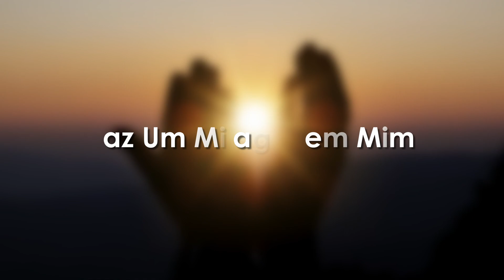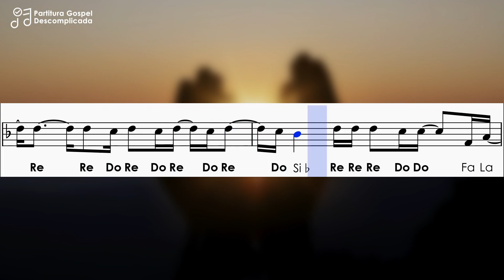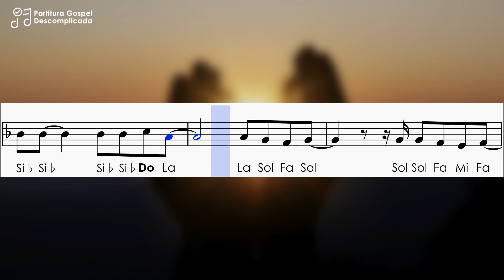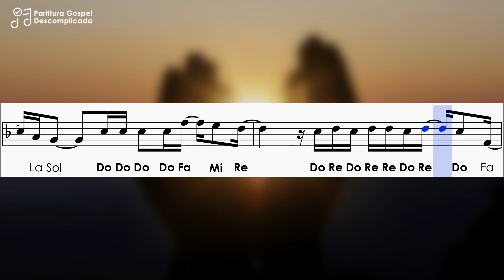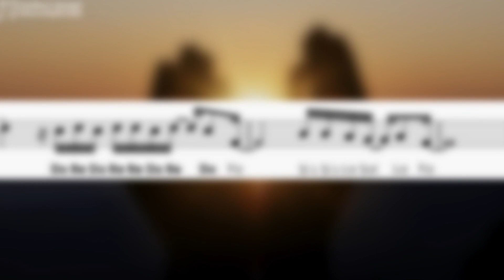Faz Um Milagre Em Mim | Partitura com Playback para Flauta Doce, Violino | Regis Danese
Partitura com Playback da música Faz Um Milagre Em Mim de Regis Danese com notas simplificadas para flauta doce, violino e demais instrumentos com afinação em Dó
➤ Partitura em PDF:
➤ Compartilhe...